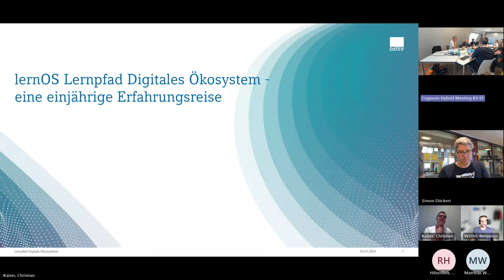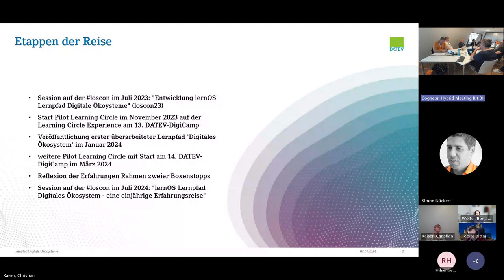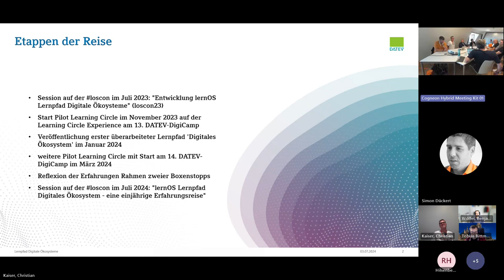lernOS Lernpfad Digitales Ökosystem - eine einjährige Erfahrungsreise (loscon24)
Aufzeichnung der Session von Christian Kaiser auf der lernOS Convention 2024 (loscon24),